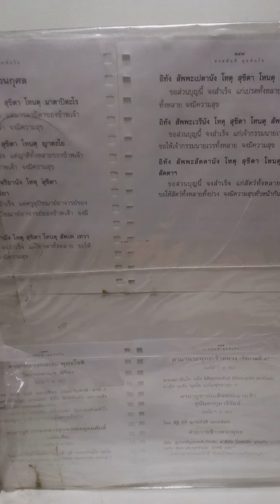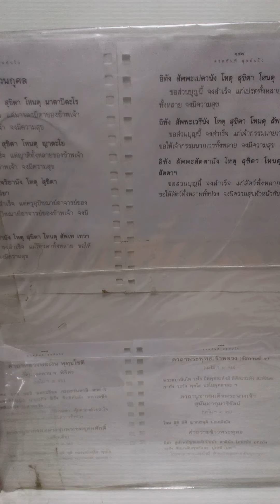บทแผ่ส่วนกุศล give mercy to all of you prayers bot paesuanku son